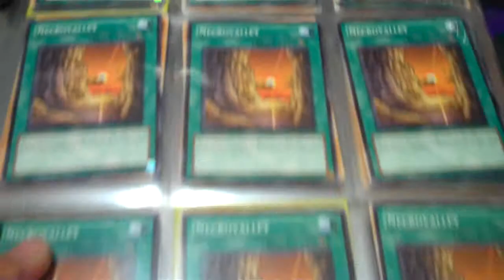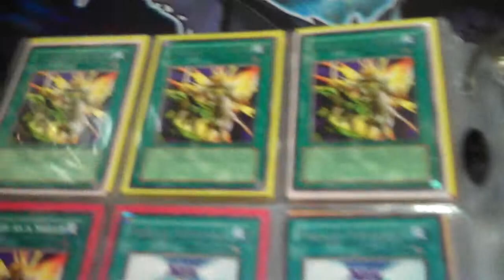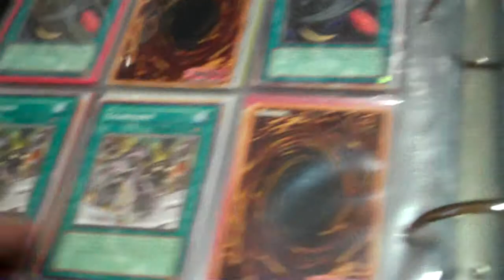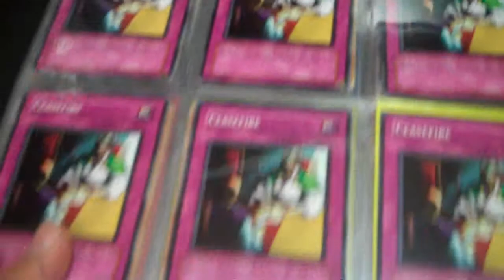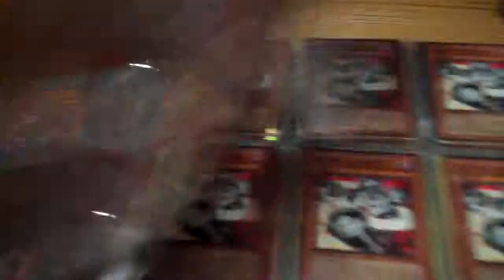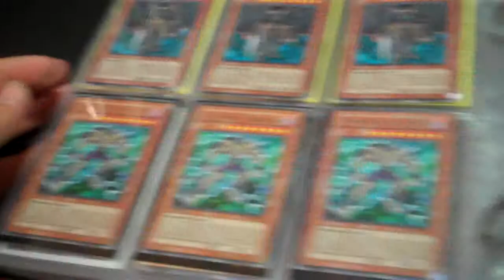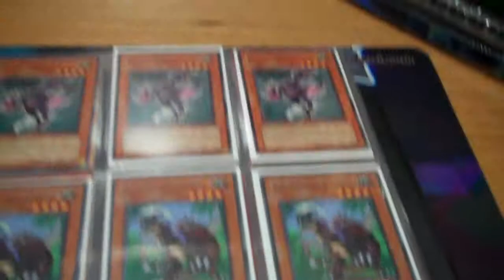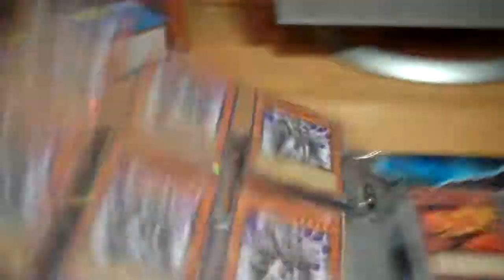GOOD COMMONS/RARES BINDER!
Hey guys! I hope you all are doing well! You guys are the best! Hey guys, today I have a video for you which contains all commons and rares! These are all deck worthy stuff so if you need anything please feel free to pm me with trade offers! I prefer cash but if you dont have cash we can definitely work something out! Also My website is actually up and running so please check it out!